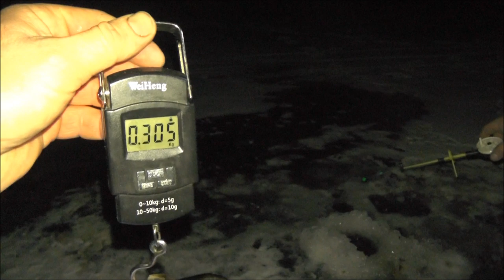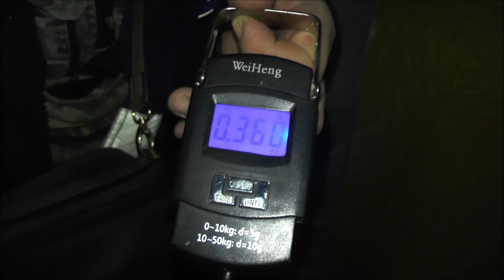Ловим "крокодилов". В поисках крупного ротана. Catching "crocodiles". In search of a large rattan.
Супер клёв. Зимняя рыбалка. В поисках трофея. Ловля ротана.Курганская область, Половинский район, озеро Новые- Байдары. Посетили второй раз этот водоём и снова в позднее время. Рыба очень была не активная. Поиски трофея будут продолжаться.